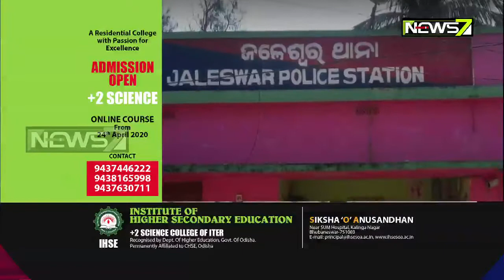Crime Branch Start investigation on IIC's links with brown sugar traders